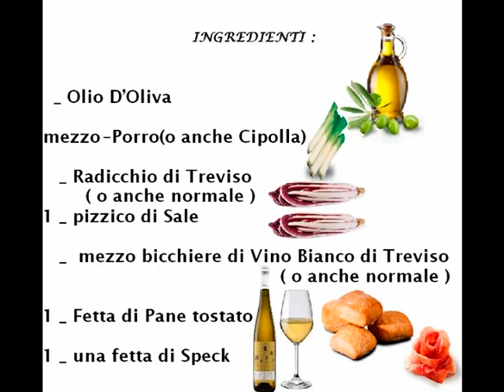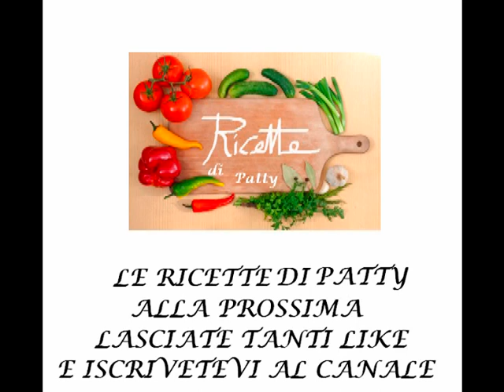# Le Ricette di Patty Il Radicchio di Treviso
CARI AMICI DÌ PATTY OGGI SIAMO ALLE PRESE CON UNA RICETTA, UN PO' PARTICOLARE , IL RADICCHIO DÌ TREVISO, MOLTO BUONO SEGUITEMI E VEDRETE, LASCIATE OVVIAMENTE TANTI LIKE E ISCRIVETEVI AL CANALE PER SOSTENERMI